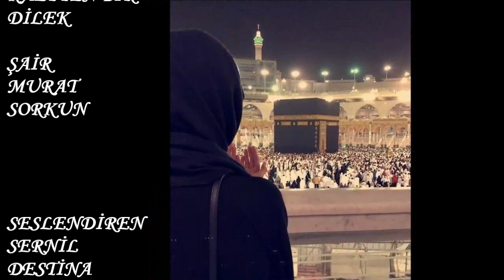KALPTEN BİR DİLEK---ŞİİR : MURAT SORKUN-----SESLENDİREN : SERNİL DESTİNA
KALPTEN BİR DİLEK
Kalpten bir dilekle kurtulursunuz
Allah kalbinizi bilmez olurmu
Vuslatı dinleyin ne olursunuz
Allah'a ulaşan gülmez olurmu

Sabırla çekiyorum derdi cefayı
İmtahanı geçen sürer sefayı
Unutmayın sakın ahde vefayı
Allahın yardımı gelmez olurmu

Dünyayı oyun eğlence sanmayın
Şeytana uyarak nefse kanmayın
Dünyanın dertleri ile yanmayın
Herkes yaptığını bulmaz olurmu

Şefaat ukbada sanmayın sakın
Sıratı dünyada geçmeye bakın
Salih amellerle günahı yakın
Dileyen nusreti almaz olurmu

Emanniye kitap yazıp satanlar
Sözlerine bidat ve zan katanlar
Günaha gırtlağa kadar batanlar
Aldanıp dünyaya dalmaz olurmu

Sorkunum ölmeden önce uyanan
Allaha ulaşıp'da  aşk ile yanan
Daim Allahın adını anan
Özünden sevmeyen gönül olurmu
MURAT SORKUN